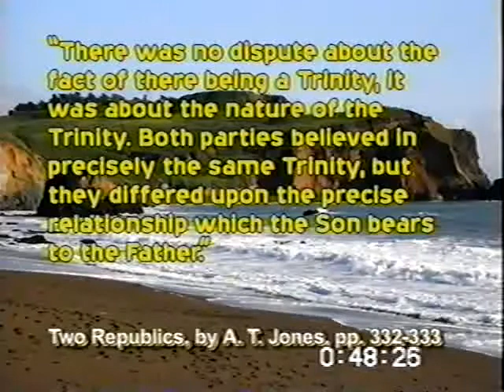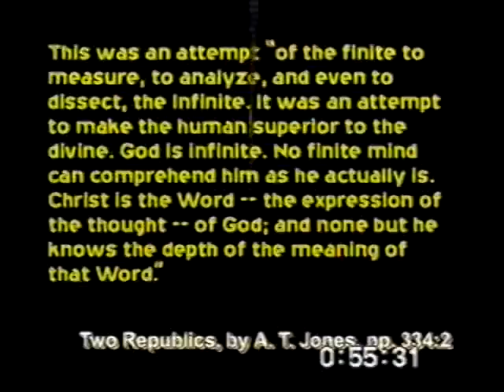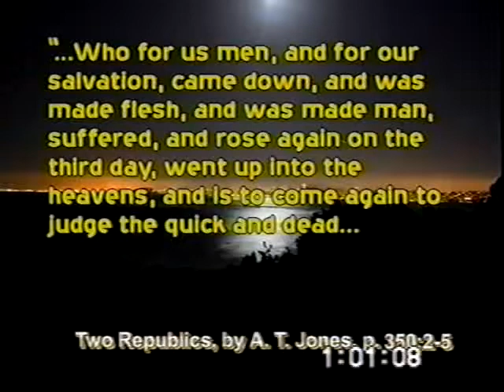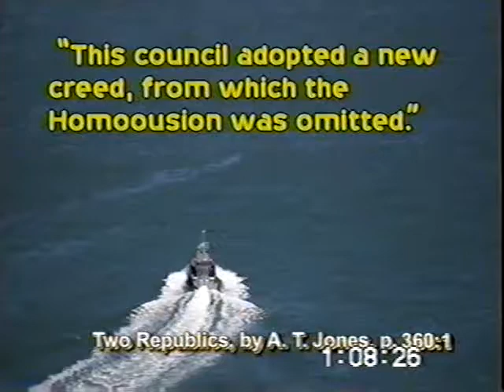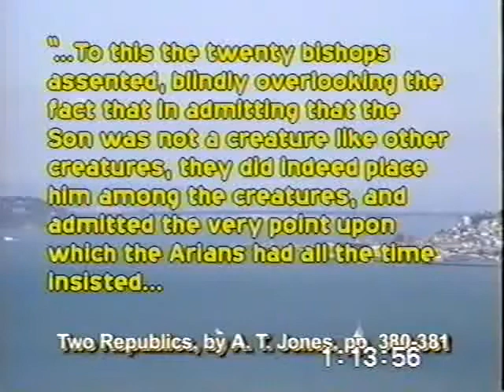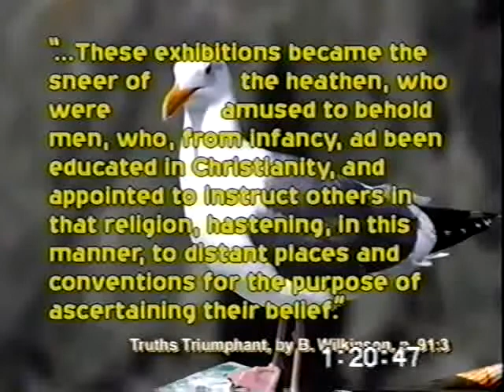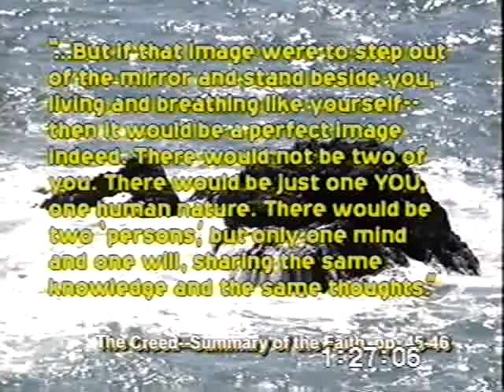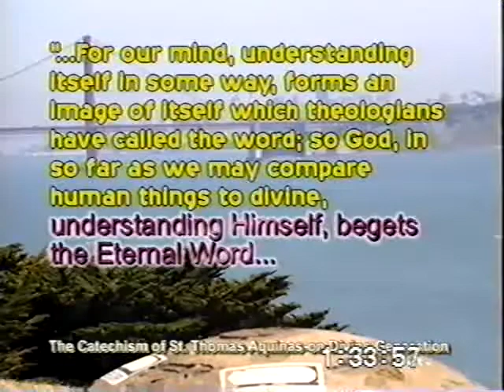WTLYG 06 Conflicting Councils About the Nature of Christ mac